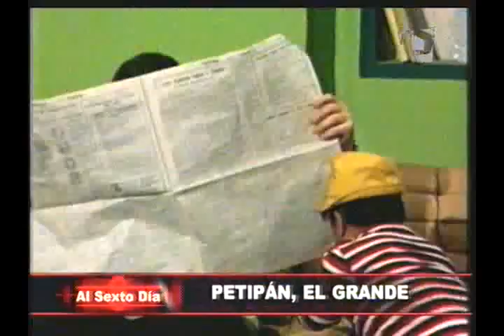Petipán el grande: recordando a un gigante del humor nacional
Viaje al pasado y ría una vez más con las ocurrencias del entrañable Justo Espinoza 'Petipán', en un homenaje preparado por Al Sexto Día.